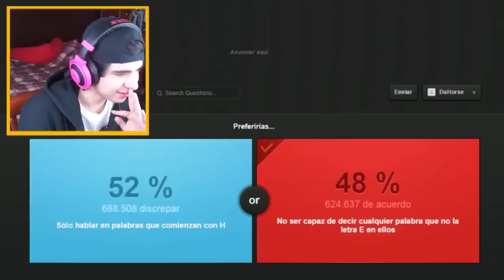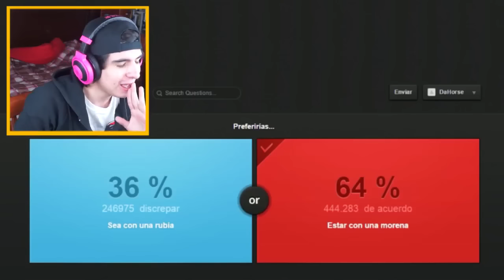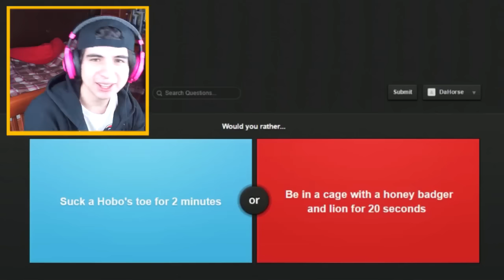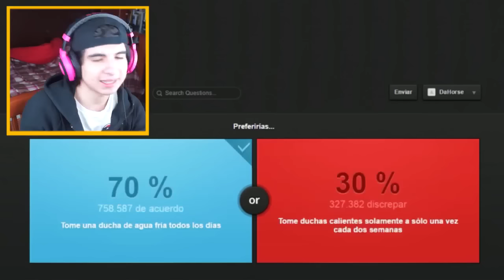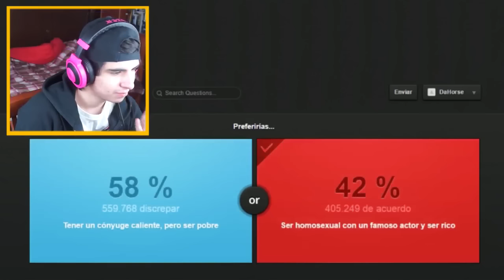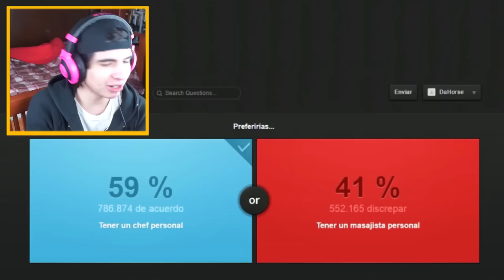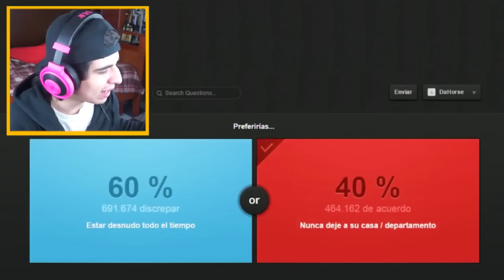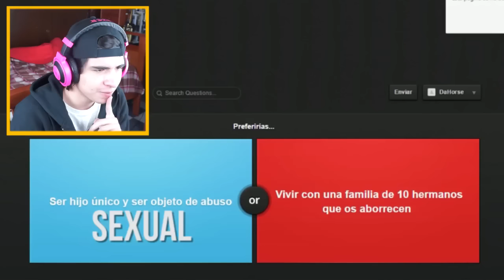La decisión mas difícil de mi vida...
●ÁBREME PARA SEXO SIN COMPROMISO●

●En el vídeo de  hoy: La decisión mas difícil de mi vida...
En el  de hoy les traigo un juego llamado, Que prefieres en español porque en ingles es otro nombre y no me acuerdo pues xD

Vídeo creado y subido por DaHorse & HorseFake.